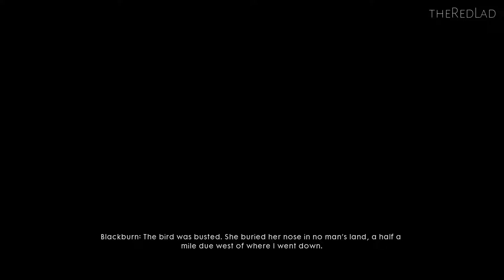Battlefield 1 : Fall From Grace [Mission 8] {Gameplay/Walkthrough}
Battlefield 1
Friends in High Places
Mission 8 : Fall From Grace
[No Commentary]

IGN Review : Battlefield’s formula for large-scale, objective-driven warfare is as intense and theatrical as ever against the haunting, archaic backdrop of World War I. Battlefield 1’s single-player campaign is a short but pleasantly surprising anthology of small, human stories that does a good job spotlighting some of the key technology of the era.

But it’s the exhilarating multiplayer that most strongly capitalizes on the potential of this old-school arsenal, bringing a number of subtle changes that keep the combat balanced and smart while still allowing for the hallmark chaos that makes Battlefield such a fantastic first-person shooter series.

The Battlefield series has not been known for the quality of its single-player in recent years, so Battlefield 1’s campaign is a nice change of pace. The way each story juggles charm and tragedy in equal measure helps humanize the war and the people that fought it with quiet, welcome restraint. Overly simplistic objectives hold it back from being the memorable saga it could be, but a strong sampling of some of Battlefield’s most defining elements — like objective capturing and vehicular warfare — make it, at the least, a worthy primer for multiplayer.

Rather than restricting itself to one time, place, and character, Battlefield 1’s vignette-style approach to single-player allows it to touch on under-explored theatres of war that made up the nightmarish global campaign of World War I. Its short prologue and five “war stories,” each lasting about 30 minutes to an hour, took me on a harrowing journey from the bleak, muddy fields of the Western front to the sun-baked deserts of North Africa. Because of the wide leaps in both geography and chronology, the campaign never delves too deeply into the political complexities of The Great War. But interesting storytelling prevents it from feeling superficial — these vignettes are more interested in telling the human stories of World War I than delivering a bombastic history lesson, and they do so with mostly effective power and grace.

Storm of Steel, the prologue mission, sets this up with a tragic honesty. You take on the role of several members of the US 369th Infantry, an all-black regiment known as the Harlem Hellfighters. I was happy to see the historic importance of these soldiers, mostly made up of African-American and Puerto Rican-American men, recognized so early on, but I would have preferred to see their rarely-told tale saved for a full, character-driven mission.

As you and your fellow Hellfighters desperately try to push back the incoming German forces, you’ll meet death time and time again, but it won’t necessarily be your fault. Sometimes death is awkwardly forced upon you if you end up surviving longer than the script expects, because death is part of the plan. At least it’s handled poignantly. While Storm of Steel effectively works as a way to introduce you to some Battlefield basics — how to shoot, reposition, and reload — its grim reminders of World War I’s overwhelming death toll establishes the tragic tone.

This is a sad campaign — perhaps not quite the horror game that the devastation of the Great War deserves, but still one that confidently forgoes the patriotic pomp and war fetishization seen in most modern military shooters. That’s not to say there isn’t excitement or heroism — there is. But Battlefield 1 manages to capture the grit and valor of battle without being disingenuous. Each war story is grand in its smallness.